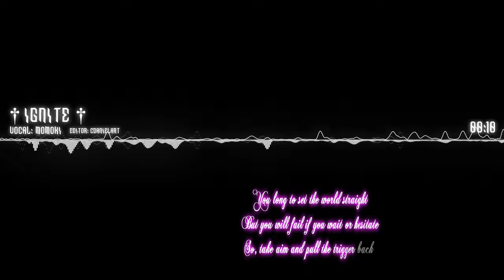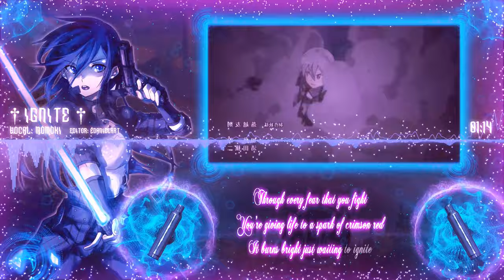Sword Art Online II - Ignite | ENGLISH COVER | Caitlin Myers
• Credits • ("Ignite" - Originally by: Eir Aoi)
✧ Vocals: Caitlin Myers
✧ Lyrics: Amanda Lee
✧ Mix: Shadowlink4321
✧ Video: CDanielART

Non-profit use only. Please be sure to credit, link back to this video in the description, and link it to me so I can see!